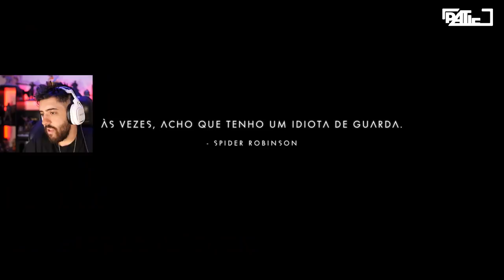NO MAN'S SKY FINALMENTE TA BOM?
Joguei o NO MAN's SKY e depois de 2 anos o jogo finalmente tem aquilo que foi prometido no começo..mas será que ta bom?

- Máquina Gamer
GeForce RTX 2080 TI
I9 9900k
32 GB Ram XPG Adata

Odyssey Z
GeForce GTX 1060
i7 8750
24 GB de RAM

É nóixx!